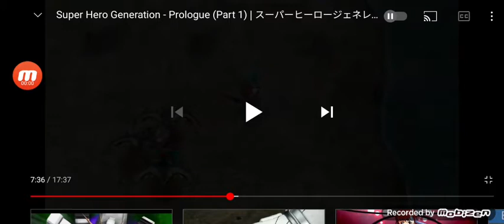super hero generation kamen rider den o introduction pose ps3